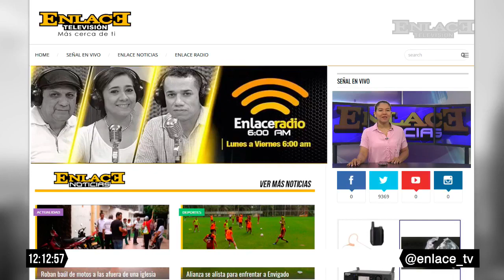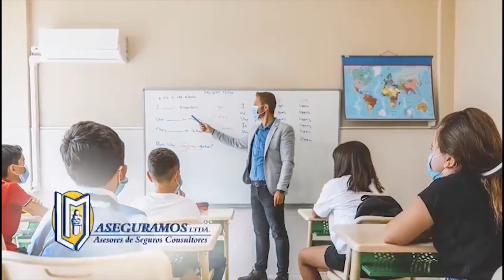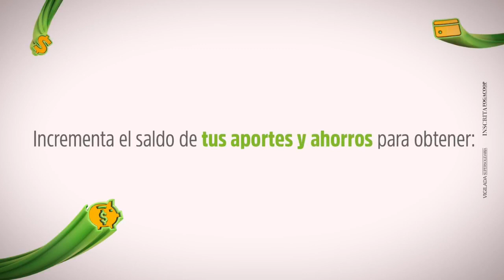EmisiónCompleta | Enlace Noticias Medio Día [ 06 de junio de 2022 ]